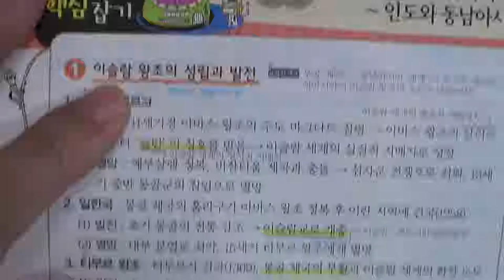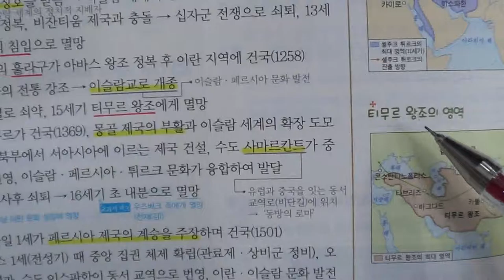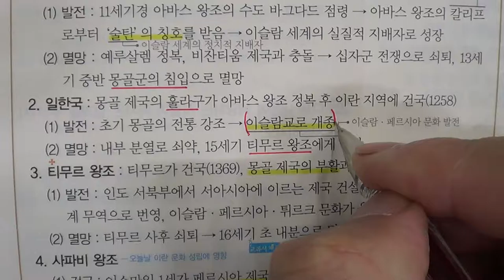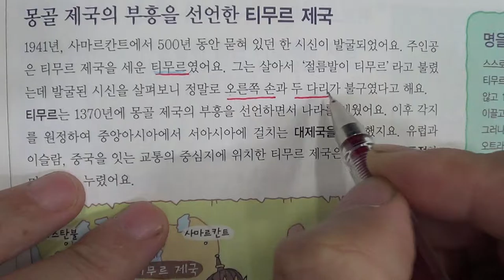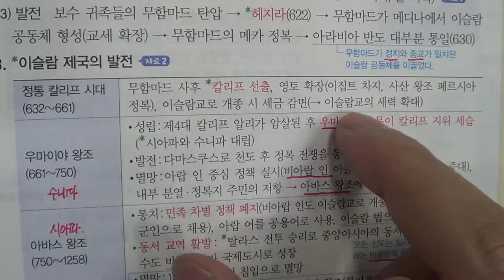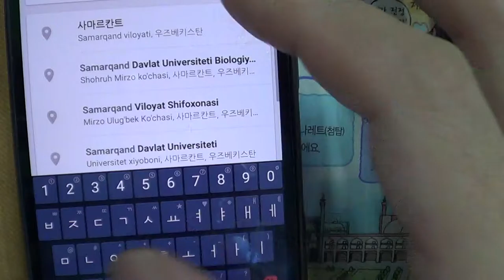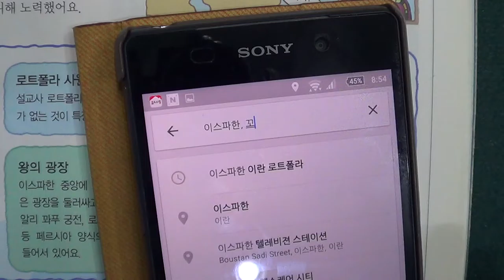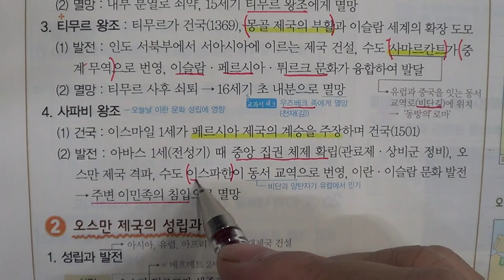■중등부 2학년 역사 9단원 2 오스만 제국과 서아시아 국가들의 발전 3 인도와 동남아시아 세계의 발전■2학기 기말고사■송도신도시 송도 학원 종합학원 신송중 박문중 신정중 해송중